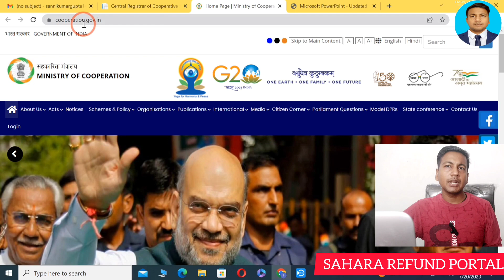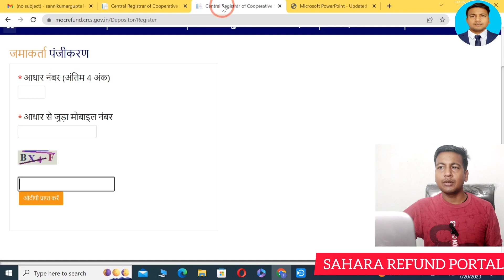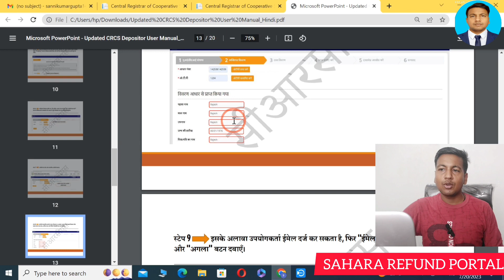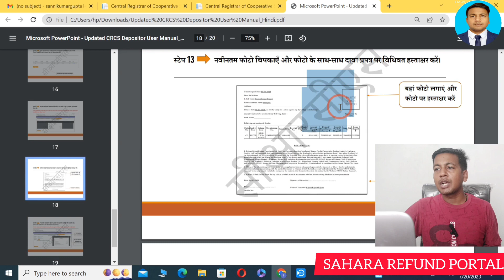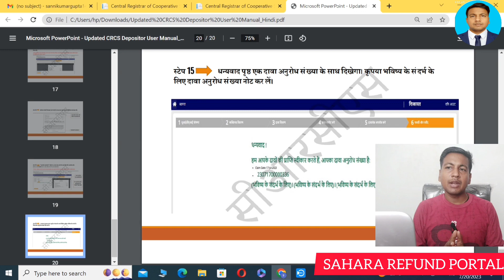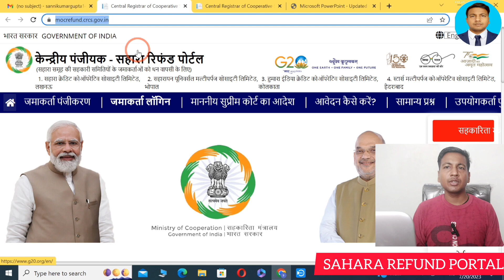Sahara Refund CRCS Portal Live आवेदन कैसे भरें | Sahara India Money Refund Online Apply Kaise Karen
Dosto Aaj ki is Video Me Maine Apko Bataya  sahara india portal me online apply kaise kare  Ke Bare Me Bataya- Apko Ye Video Bahut Pasand Aayegi... Thanks you so Much...